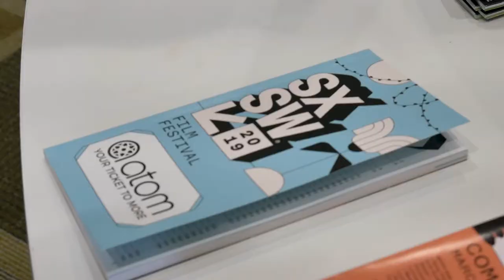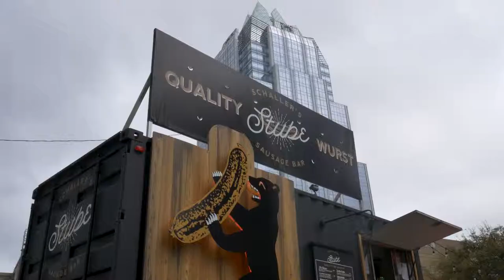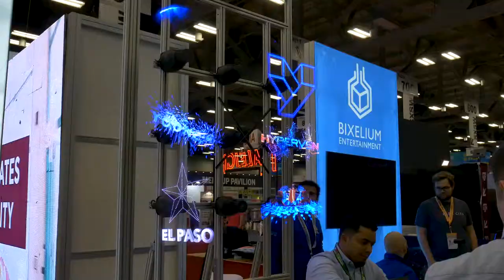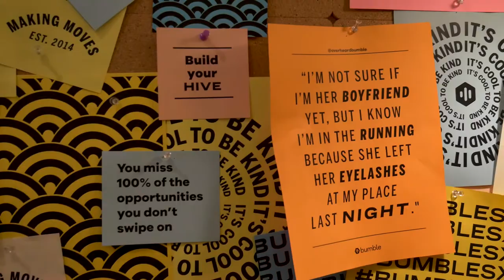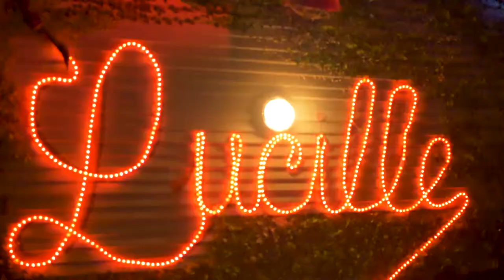SXSW 2019: Hawk TV- Hillsborough Community College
My final video as a student at HCC!  I was lucky enough to be chosen to cover SXSW 2019 for the college along with Fred Jones.